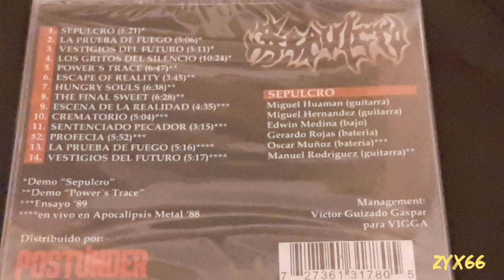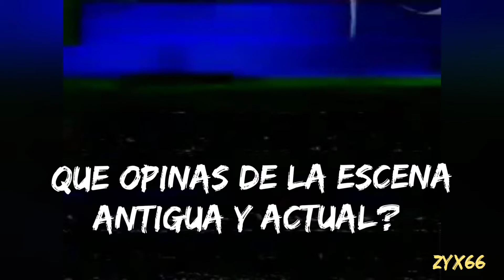Metal Perú - SEPULCRO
Entrevista a Miguel Huaman de Sepulcro
Gracias hermano (no olvido que gracias a ti empecé este camino), gracias por tu tiempo y paciencia.

Temas:
Vestigios del Futuro
Power's Trace
Sepulcro
Escena de Realidad
Vengeance
Máster of War
Crematorio
Profecía